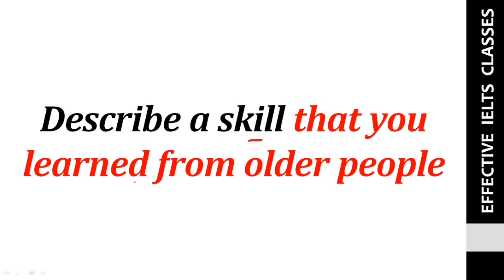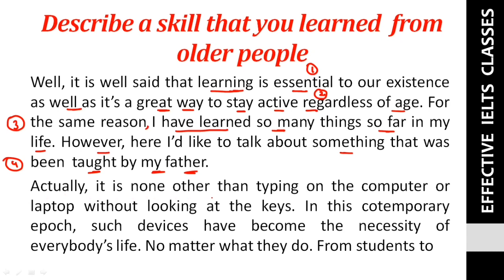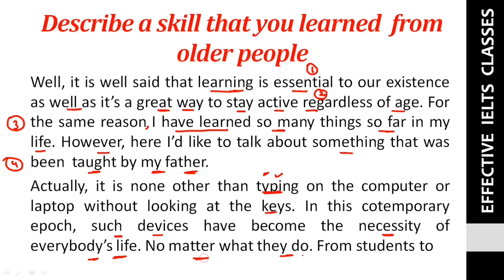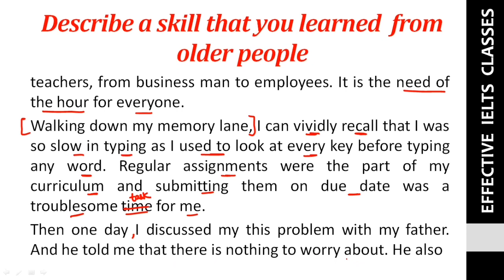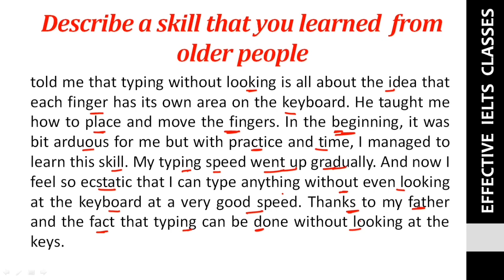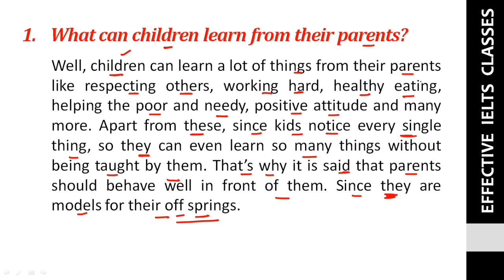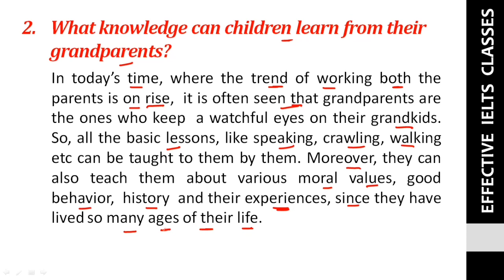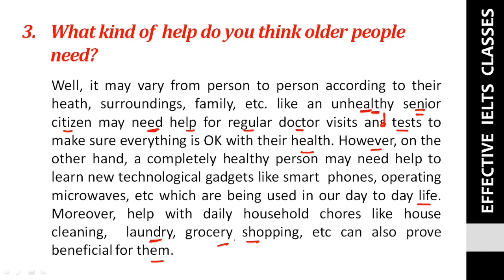Describe a skill that you learned from older people with follow up question January to April 2022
hello guys,

in todays videos, we will discuss the sample answer of new cue card that is Describe a skill that you learned from older people with its follow up questions.